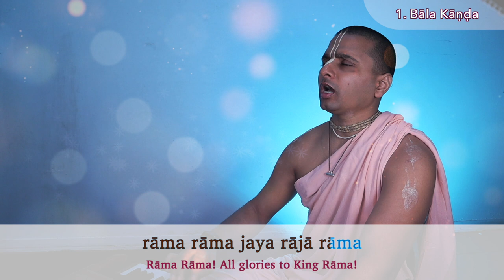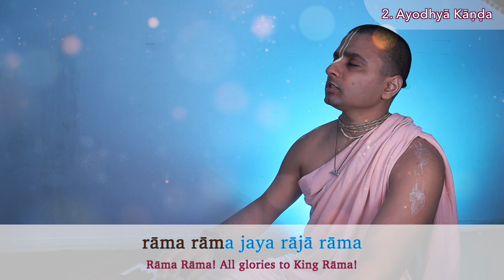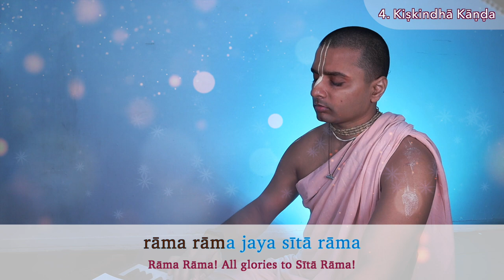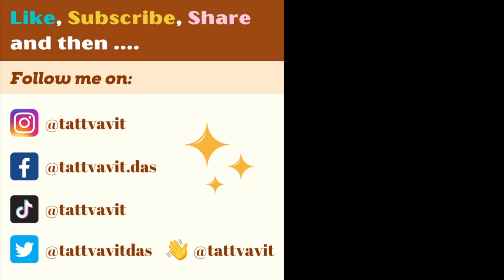Nāma Rāmāyaṇa | Song Rendition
🔴🎙️🎹🎼 *NEW SONG RENDITION VIDEO*

Song: *NĀMA RĀMĀYAṆA*
Author: Śrī Lakṣmaṇācārya (of Śrī Sampradāya)

Hare Kṛṣṇa! Jai Śrī Rāma! This unique, simple, yet melodious song describes the pastimes of Rāmāyaṇa in chronological order with each line describing a particular pastime of Lord Rāmacandra. It consists a total of 108 names of Lord Rāma and enables us to meditate on the glorious ever-victorious pastimes of the Lord.

As far as possible, the images of the particular pastimes described by the each line of the song have been selected to be shown in the video.

Seeking the pleasure of all Vaiṣṇavas with this humble presentation. Hare Kṛṣṇa! Jai Śrīla Prabhupāda!

You might want to contribute to support our preaching by donating to ISKM

I’ll share with you interesting and valuable Kṛṣṇa conscious news and content every now and then.

ABOUT ME:

I am a servant of the servant of the Vaiṣṇavas at ISKM (International Sri Krishna Mandir). Currently, I serve as a brahmacārī (student monk) at the Singapore ISKM temple.

I share my experiences and realizations of Kṛṣṇa consciousness through these videos. Thank you for taking interest in what I post.

ABOUT INTERNATIONAL SRI KRISHNA MANDIR (ISKM):

Under the auspices of His Divine Grace A. C. Bhaktivedanta Swami Prabhupāda, the greatest ambassador of the Vedic culture the world has ever seen, ISKM is an international organization dedicated to reviving mankind’s innate Kṛṣṇa consciousness in order to relieve the suffering humanity, primarily by missionary activities such as broadcasting the holy names of Kṛṣṇa like the Hare Kṛṣṇa mahā-mantra, the standard Vedic philosophy of devotion as enunciated in the Bhagavad-Gītā and Śrīmad Bhāgavatam, and by distribution of Kṛṣṇa prasādam, spiritually sanctified vegetarian food.

**You can also write in to us by filling out the form @ for sharing anything you feel.